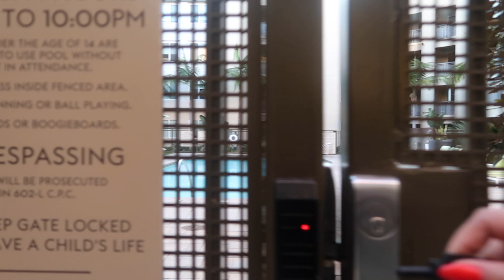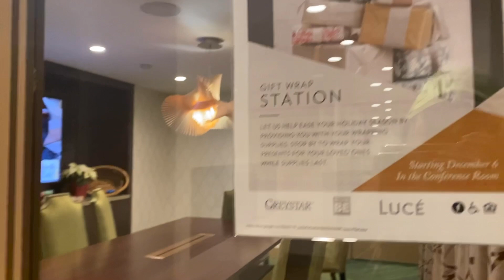VLOGMAS DAY 13 :Apartment Complex Tour + Day 13th GIVEAWAY! 🏠🏝| Tina Braganza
GET A CHANCE TO WIN AMAZING PRICES EVERYDAY STARTING DEC 1 TILL DEC 25.

How to Enter:
1. Must LIKE this video & COMMENT your answer below.
3. REPOST the vlog on your social accounts and Tag TINABRAGANZA for bonus entry.
(Tag your friends for more chances of winning)

 I wanna choose someone who's genuinely a ride or die fam member!***

THAT'S IT! GOOD LUCK AND I LOVE YOUUUUUU!

- The giveaway begins tonight Dec 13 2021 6PM PH time and ends the following day 12PM PH time. I will be using a random number generator to pick a winner! The winner will be announced on the next Vlogmas video 6pm PH time. If you are the winner you must DM me your address here on Youtube or Instagram within 48 hours or a second winner will be chosen. Thank you to everyone who decides to enter! Much love always.❤️

xoxo,
Tina.